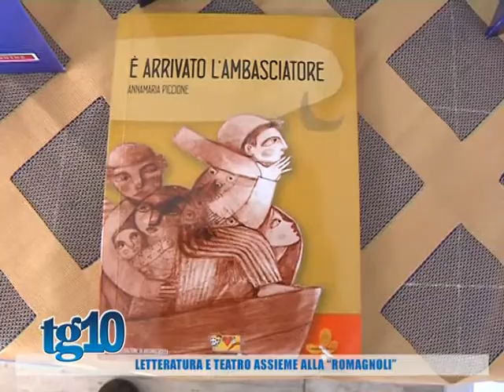Letteratura e teatro assieme alla ''Romagnoli''